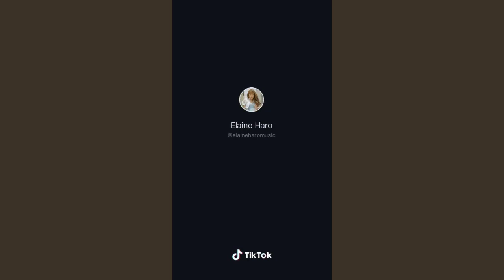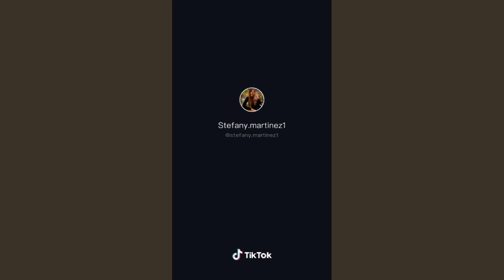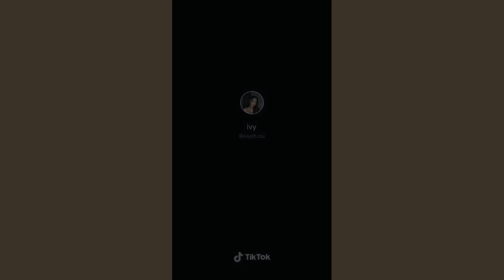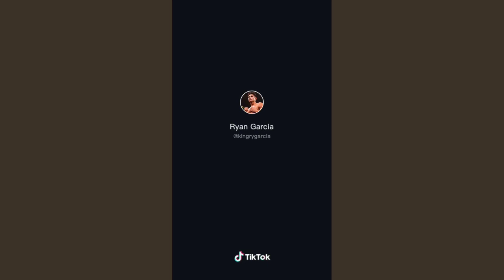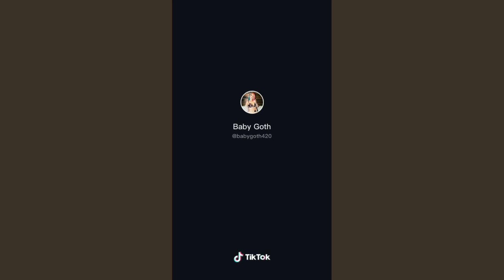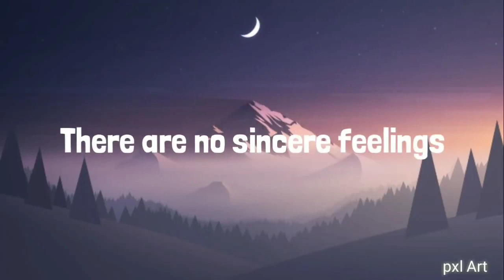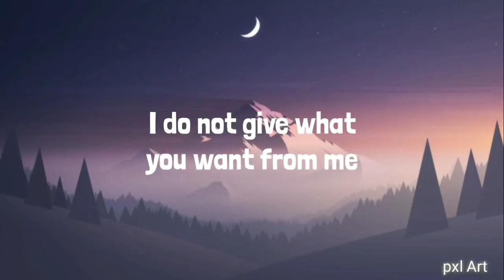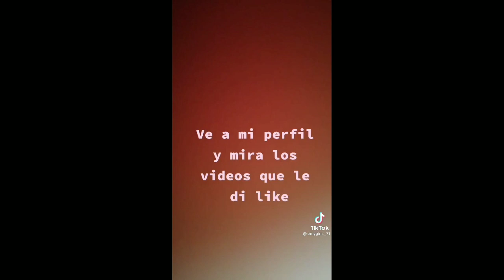SPIDER- MAN _-_ NO WAY HOME, PATTER PARKER ACTION HOLLYWOOD MOVE, tiktok dance challenge moves 2022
TikTok🔔Top Christmas Songs 2022🎅Best Christmas Music Playlist 2022🎄Merry Christmas Everyone Dance

★big bank challenge, ♪4K,♥TikTok Big Bank challenge,

big bank tiktok challenge,V& TikTok Big Bank challenge